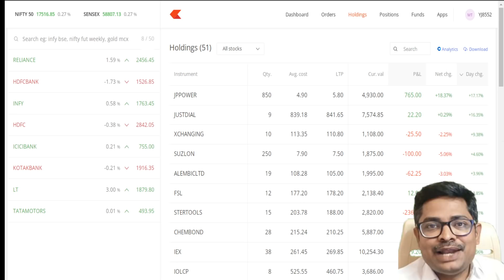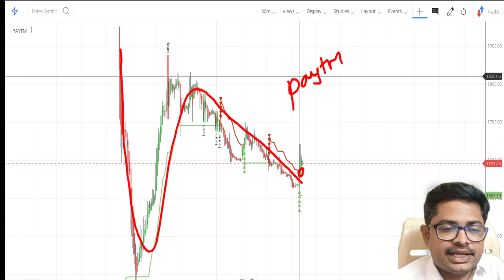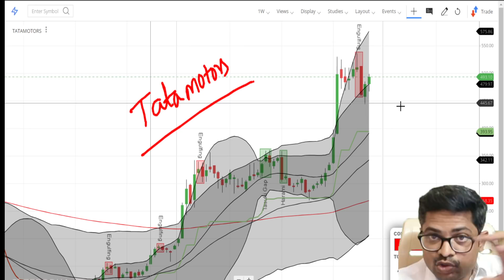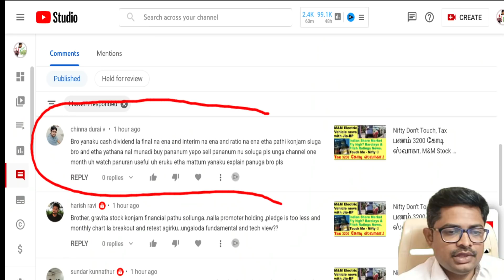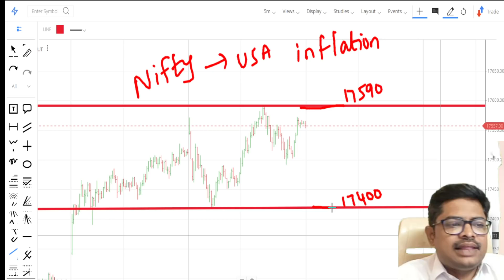Paytm Tatamotors Nifty Stocks கும்பா குஜாலா News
paytm has got scheduled bank status from RBI today is a great news for Paytm to celebrate in Stock exchange for Paytm share price increase.. tatamotors stock already did a rally during EV Electric vehicle roadmap and fund raising, but now a new news on Commercial vehicle funding for USD 1 billion will make it stock price to move even higher.
Nifty today made a sideways move because of American US Inflation data to be published tomorrow Friday in Tamil. Tatamotors in Tamil,
tatamotors news today in tamil,
tatamotors news today tamil.
tatamotors share
tatamotors share latest news
tatamotors share news today
tatamotors share price
tatamotors share tamil
tatamotors stock latest news
tatamotors stocks
tatamotors stocks tamil
tatamotors Tamil news
tatamotors Tamil news tamil
electric vehicle stocks india
electric vehicle share
electric vehicle
electric vehicles in india
electric vehicle penny stocks
What is dividend in Tamil?
what is dividend yield in Tamil?
What is ex dividend date in Tamil?
what is record date in Tamil?
Dividend
Dividend yield
dividend stocks
dividend shares
corporate action in share market
corporate action in tamil
cash dividend in stock market
cash dividend
cash dividend and bonus share
cash dividend vs bonus share
cash dividend in zerodha
cash dividend in stock market tamil
cash dividend and stock dividend
paytm share market tamil
paytm share price in stock market
Tatamotors in Tamil
Paytm news today in tamil. Paytm news today for scheduled bank in Tamil.Tatamotors CV news today tamil.